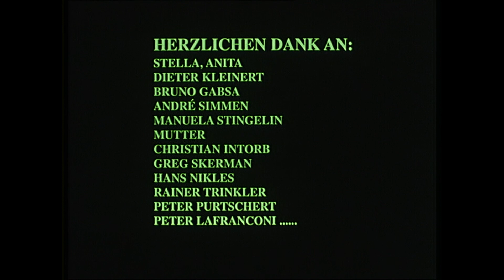GRÜNE WEIHNACHT [1998]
Film
A man goes into the forest to steal a Christmas tree to decorate his living room. Caught in the act, he escapes punishment by inventing an ingenious excuse. It is not without consequences, however, in this parable, in the style of black comedy, about lies, self righteousness and greed during Christmas time.

Crew
Director, Screenplay, Editor - Thomas Hess
Cinematography - Dominique Margot
Sound - Isabelle Favez, Angela Spörri
Gaffer - Paul Seewer

Cast
Leading Actors - Helmut Vogel, Verena Bosshard, Patrice Gilly

Technical Details
Country of Production - Switzerland
Distribution Format - QT
Shooting Format - 16mm
Spoken Language - Swiss German
Available Subtitles - English